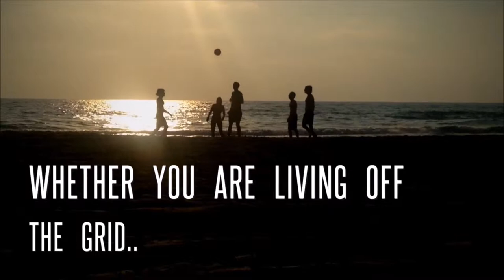Wild Oak Trail | Your Everyday Off Grid Shop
Hi There!

Wild Oak Trail specializes in outdoor living. Whether you're living off the grid or just wanting a taste of the outdoors, we've got you covered.

We love our customers and are always happy to hear from you!

Sincerely,
Saxon and Hailey

OR GET IN TOUCH WITH US HERE:

CALL: Toll-Free
1-844-WILDOAK